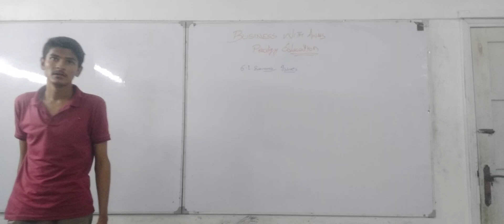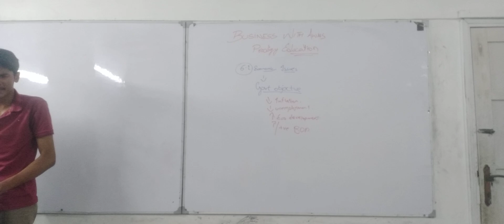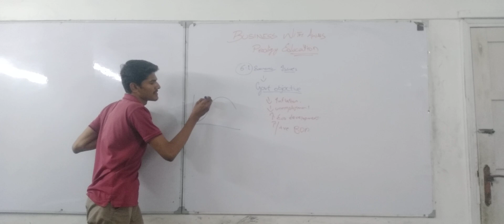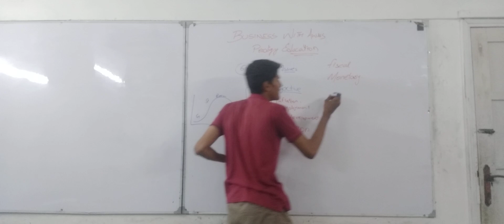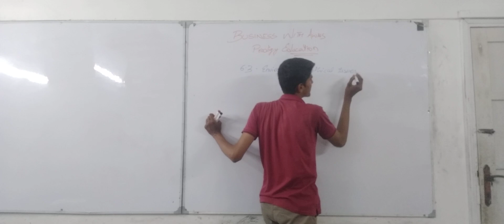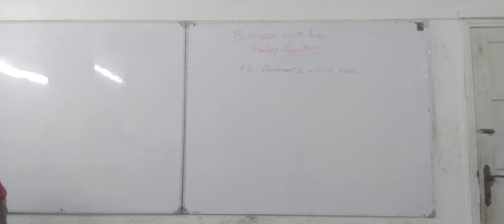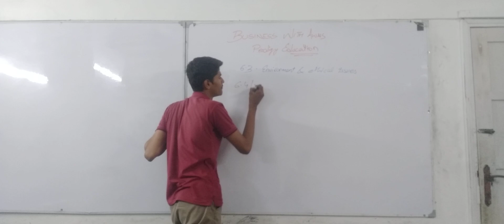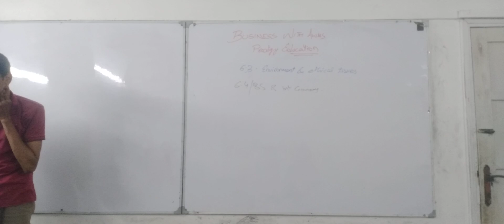Business Studies || Workshop Day 3 || SECTION 6